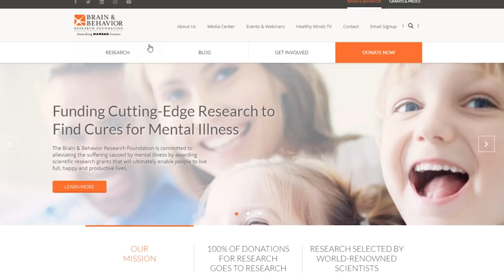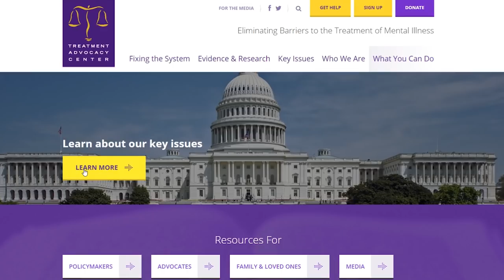I have depression. i need your help.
You are not alone. Never give up. Charity Stream on Monday. These are the charities we will be raising funds

Please join me in giving to those who are looking for answers and help.

List Of International Suicide Hotlines.

Australia: 131114

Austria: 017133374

Belgium: 106

Bosnia & Herzegovina: 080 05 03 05

Botswana: 3911270

Brazil: 188 for the CVV National Association

Canada: 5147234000 (Montreal); 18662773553 (outside Montreal)

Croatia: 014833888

Egypt: 7621602

Estonia: 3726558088; in Russian 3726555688

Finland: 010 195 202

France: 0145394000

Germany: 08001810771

Holland: 09000767

Hungary: 116123

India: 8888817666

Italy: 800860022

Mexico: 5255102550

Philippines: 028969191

Poland: 5270000

Portugal: 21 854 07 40/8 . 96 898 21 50

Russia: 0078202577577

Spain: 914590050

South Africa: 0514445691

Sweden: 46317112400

Switzerland: 143

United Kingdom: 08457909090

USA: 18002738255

Veterans' Crisis Line: 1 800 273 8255/ text 838255